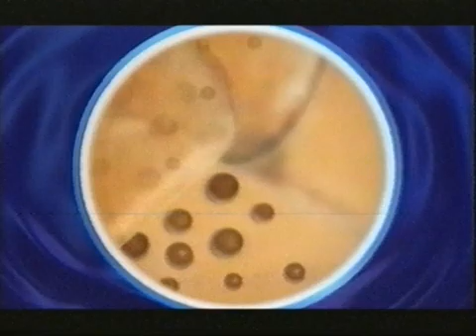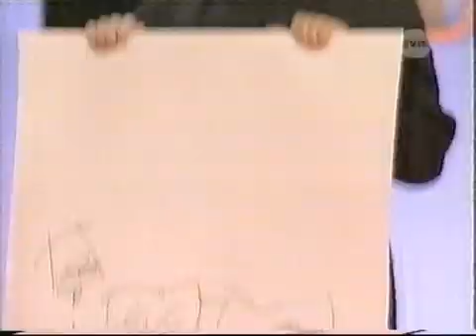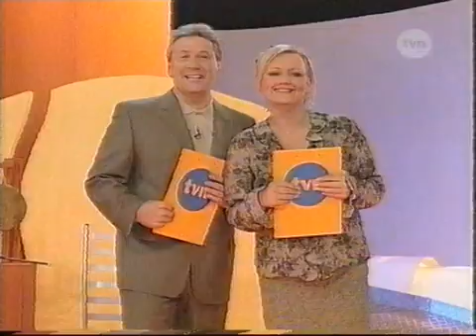TVN - Identy, reklamy i fragment Maratonu Uśmiechu z 1 maja 2002 (4)